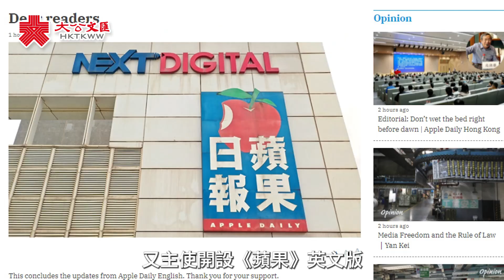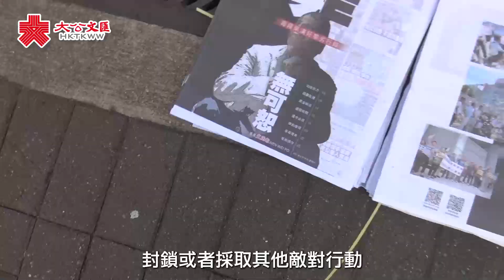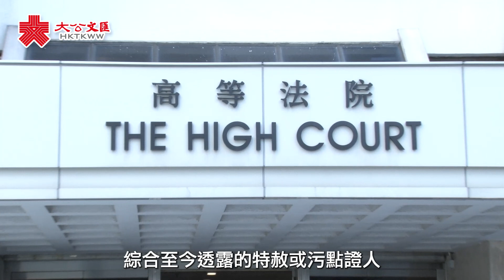攬炒罪證系列｜黎智英指示《蘋果》6高層分工 「一條龍」煽動對抗政權